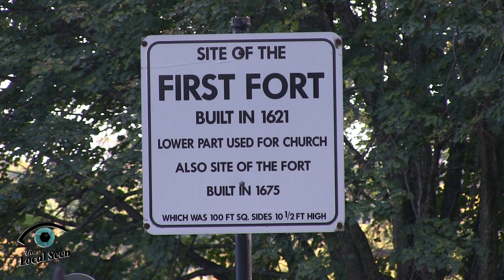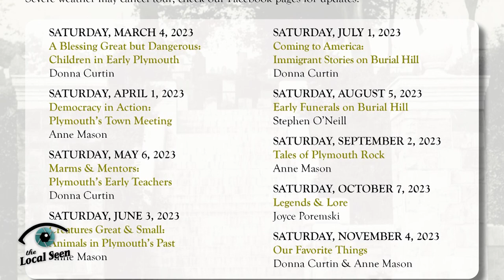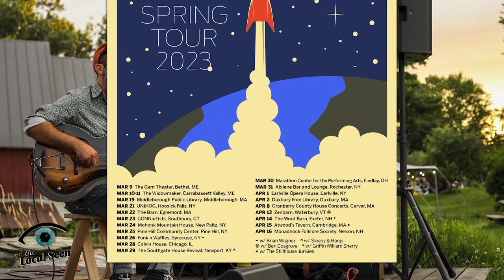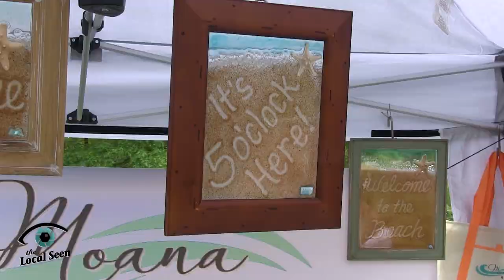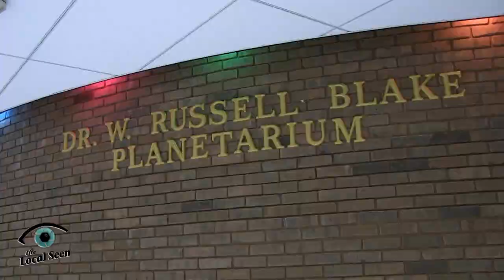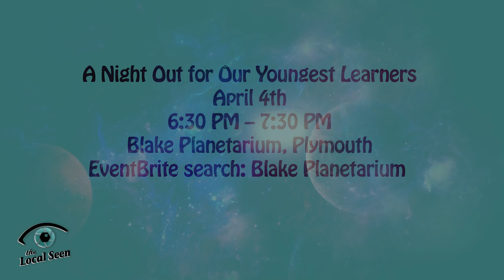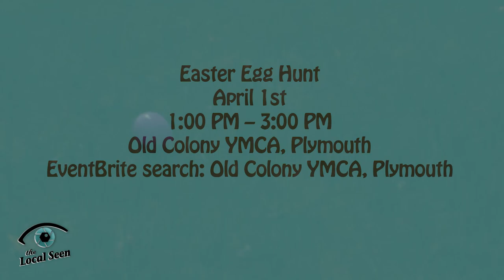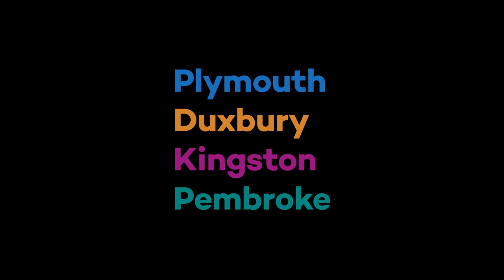On the Local Seen This Week: March 20, 2023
Episode #145
We visit with artist and arts educator Melissa Kowal, and talk about upcoming things to do in our South Shore towns.

On the Local See This Week is a production of PACTV.org